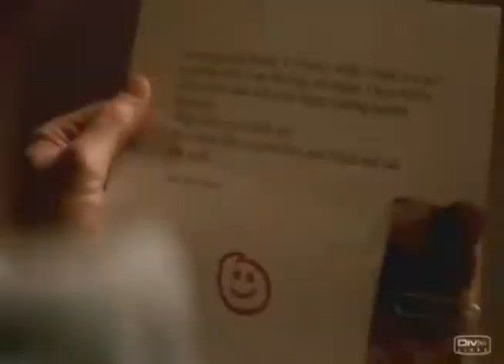Jane - Save Me From Myself - The Mentalist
This video is about how:
Red John kills Jane's Wife and Child. Jane is now bent on revenge, Lisbon is always there to tell him she will stop him from getting his kind of revenge, and also helps him get through the hard times, but in the end it's being with the whole team that helps him get through it all.

Song: Save Me From Myself.

Artist: Nicole Scherzinger